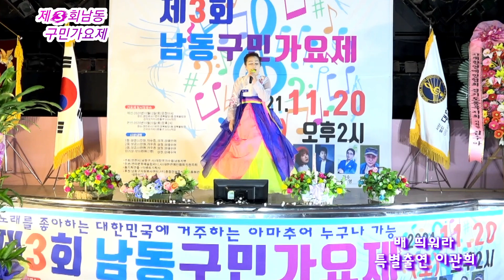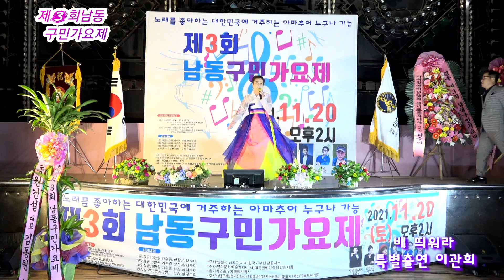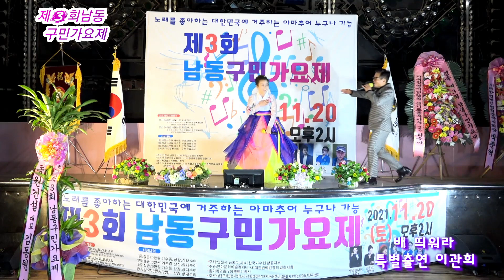특별출연 이관희 전년도수상자 제3회 남동구민 가요제 1부 축하공연 20211120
주최 사)대한국가수협회 남동지회
주관 연아문화예술컴퍼니
          사)대한연예인협회 인천지회